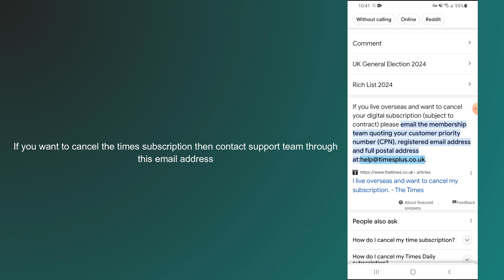how to cancel the times subscription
In this video, you will learn how to cancel the times subscription.

original article: